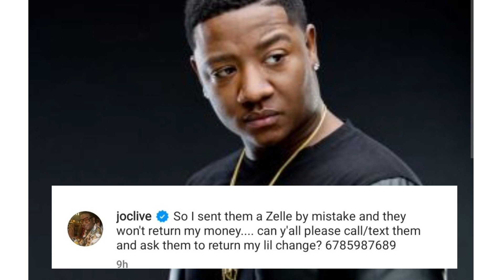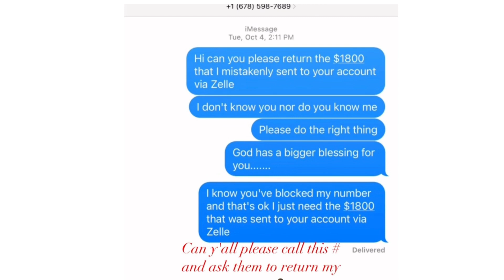YUNG JOC LOST ALL HIS COINS TO... RAY JAY AND PRINCESS LOVE HAVING 3 SOM....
Your Daily Dose of Good Vibes, I Entertain until I drop
NOT SCRIPTED,JUST REALITY
GIVING OUR BEST SHOT ON ENTERTAINMENT

GOSSIP GURRL 2.O